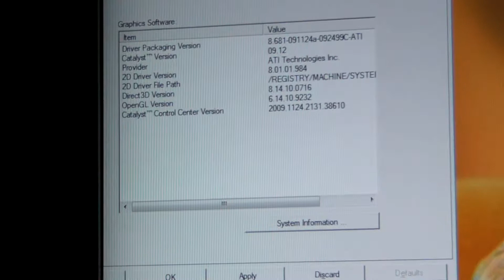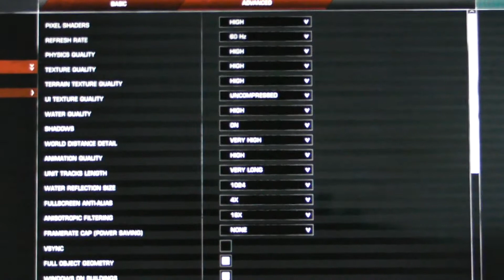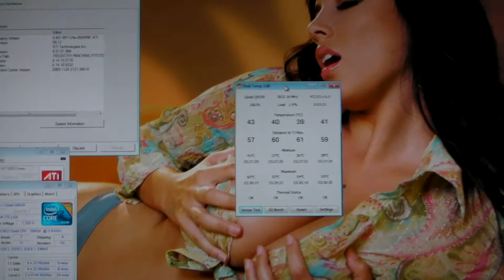CROSSFIRE 2X ATI 5850 @1.0GHz Q9550 @4.0GHz WORLD IN CONFILCT BENCHMARK ALL MAXED 1920X1080 4XAA